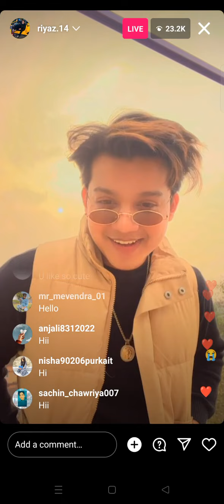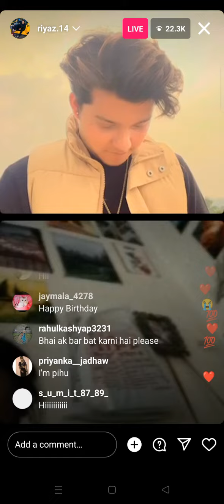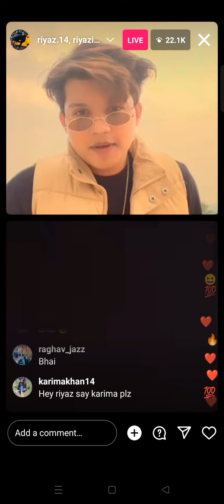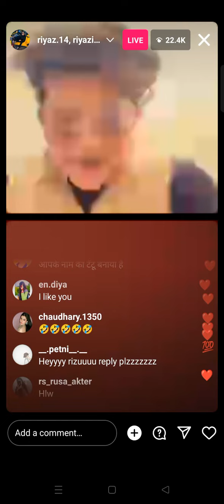Riyaz with His Fans Today Live Now|Riyaz Today Live Video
Riyaz With Emran Hashmi New Instagram Reels Videos Today|Abdu With Jonny Liver Fun Video.

Riyaz New Reels Video Today.

 Riyaz New Instagram Reels Videos Today|Riyaz New Video in Dubai

Riyaz Aly New Instagram Reels Videos Today|Happy New Year 2023 Every Riifam.

Riyaz with Riza New Instagram Reels Video.

Riyaz Today New Reels.
Riyaz New Instagram Reels Videos
Riyaz New Instagram Reels
|Riyaz Today New Reels Video.

Riyaz Aly New Instagram Reels Videos Today|Riyaz New Reels 2023

Details
Riyaz New Reels Video
Riyaz Instagram Reels
Riyaz Instagram Reels Video Today